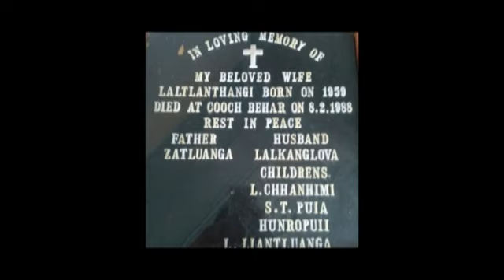Laltlanthangi Sailo : Pca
Pi Laltlanthangi sailo (L) (1959 to 1988) tana Rohmingliana chawnghlut phuah a ni a, a boralna alo rei tawh  bakah, thlalak mumal pho chhuah mai tur a awm loh avangin a tu leh fate thlalak nen MP3 maia dah aiah ti hian ka han pholang ve ange.